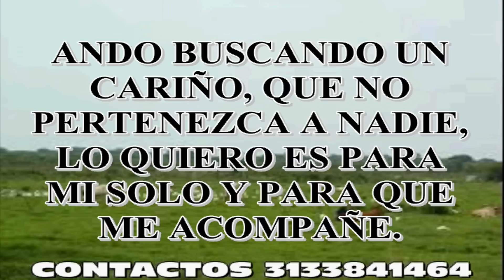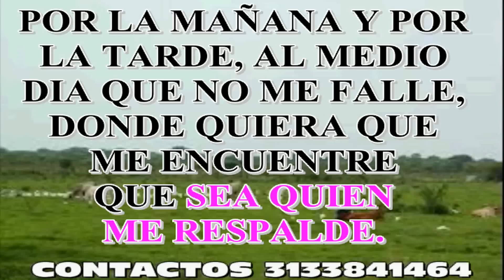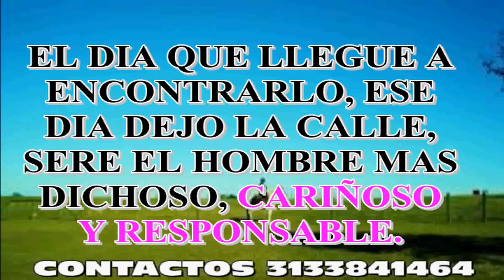KARAOKE AMOR IDEAL